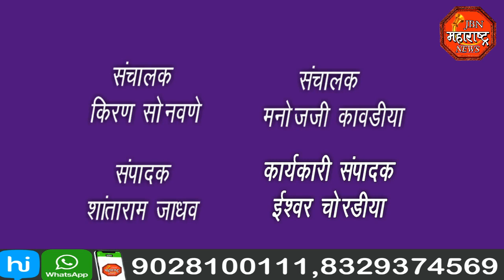अपघातात तरुणाचा जागीच मृत्यू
JBN Maharashtra News Jalgaon 1